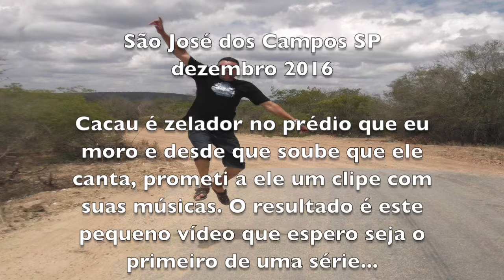CACAU DE UMBUZEIRO - LINDA NATUREZA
Cacau é zelador no prédio em que eu moro. Quando soube de sua história de vida, sua trajetória da Paraíba até São Paulo, quis fazer um video com ele. Quando soube que ele cantava, aumentou a vontade de fazer o registro.
Tenho grande admiração pelos nordestinos que desde a infância fazem parte da minha vida. Foram empregadas domésticas, pedreiros, feirantes, lixeiros, porteiros, garçons, motoristas de ônibus, garis, todo tipo de profissões tidas como menos nobres pelos paulistas, mas sem as quais não poderíamos ter o estilo de vida que temos hoje.
Agradeço o Cacau pela disponibilidade ao atender meu pedido, o que também é bom para ele pois ajuda na divulgação de seu trabalho.